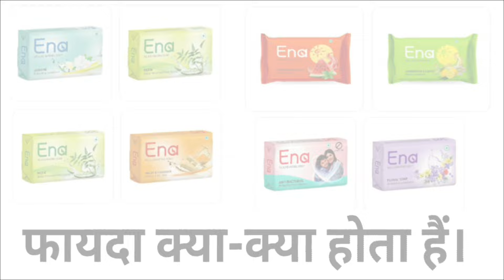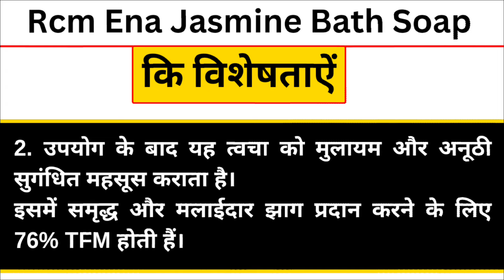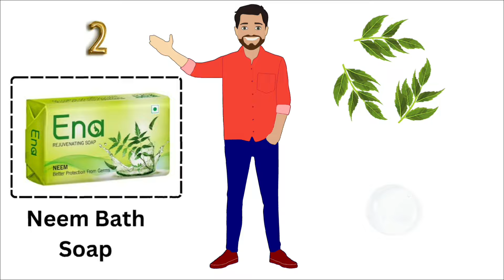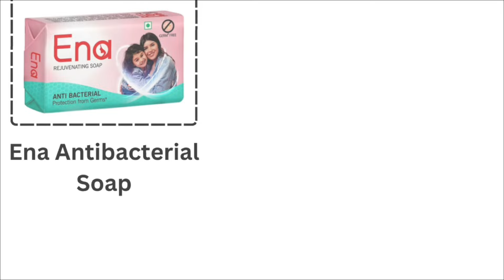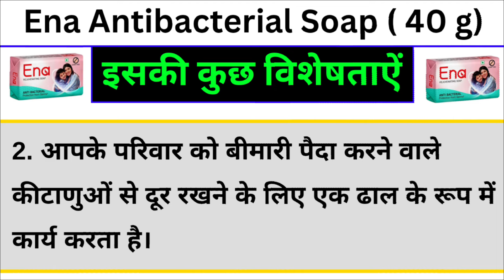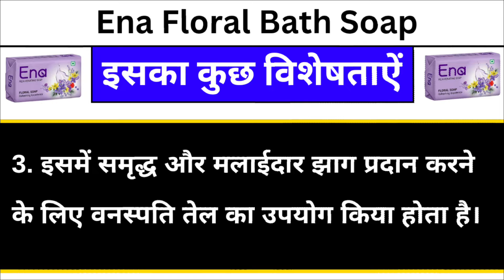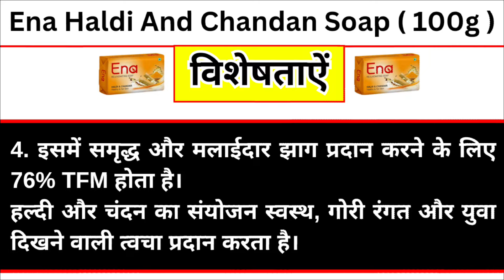Rcm Ena all Soap | Benefits of RCM Ena soap | आर.सी.एम एना साबुन के फायदे | rcm business Video 2024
Benefits of RCM Ena soap

आर.सी.एम एना साबुन के फायदे

ABOUT VIDEO‐ Do you use Ena soap? Will you know what are the benefits of all the soaps? How useful is soap for the our body skin? it profitable and how much percentage is TFM in rcm business soapp it? Every information related to Ena Soap Will learn in this video Glycerine in all skin care products Which is used as a natural moisturizer. ena jasmine soap Contains TFM at 76% which is enriched to improve your bathing experience It produces creamy and soft lather

rcm business amitabh bachcha

rcm the business 21st century

Rcm mitting jehanabad

rcm business bhilwara

rcm business pv

Rcm business holi special video

Rcm business seminar in bihar 2022

rcm business company

rcm business diamond club

rcm business display wall

rcm business dikhao

rcm business fake

rcm business fssai

rcm business future

rcm business full details

rcm business food licence

rcm business factory

rcm business fake or real

rcm business gana

rcm business group

rcm business history

rcm business health guard oil

rcm business history

rcm business joining process

rcm business jankari

rcm business joining online

rcm business joining

rcm business latest news

rcm business level

rcm business mukesh kothari

rcm business nutricharge woman

rcm business official channel live

rcm business official app

rcm business op sharma

rcm business raja babu

rcm business royalty income

rcm business review

rcm business reality

rcm business

rcm business status

rcm business satish pandit

rcm business success story

rcm business vs vestige

rcm business value kya hai

rcm business vs modicare

rcm business world

rcm business whatsapp group link

how rcm business works

rcm business youtube

rcm business yearly turnover

rcm business sahi hai ya galat

rcm business part 1

rcm business 2023

rcm business 2023

rcm business products price list 2023

rcm business owner

rcm business slab

21st anniversary rcm part 1

22st anniversary rcm part 2

Have done RCM now is the time

joining a rcm business

rcm business holi Video

21st anniversary rcm part 5

22 anniversary rcm

rcm business happy diwali  videos

rcm  business happy diwali cartoon comedy video

26 January rcm business video

rcm me b leg me joining kaise kare

Rcm Motivational video 2023

selling company list 2024

direct selling company kya hai

direct selling company in india 2023

direct selling company registration

direct selling company assamese video

direct selling company new rules

direct selling company guidelines

direct selling company top ten

direct selling business narendra modi

direct selling marketing plan